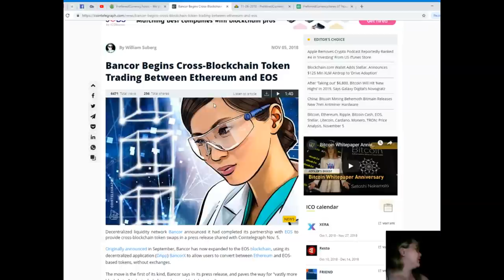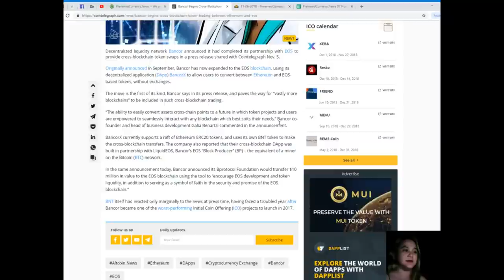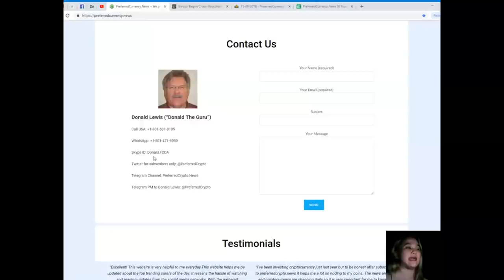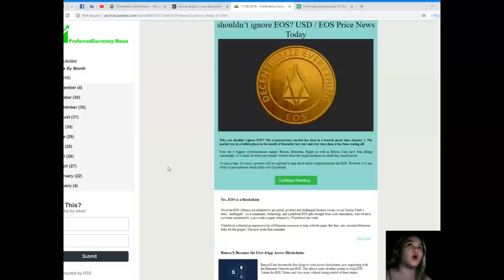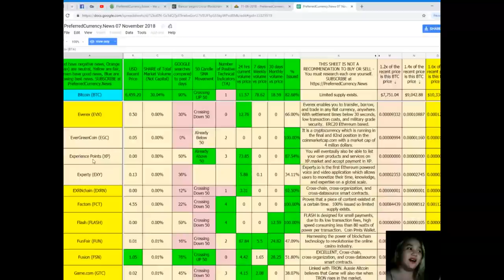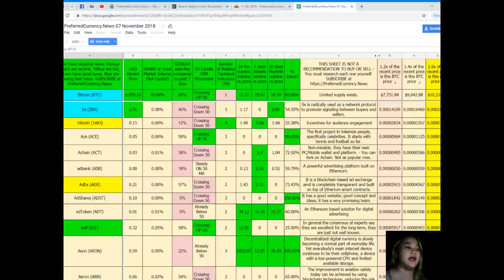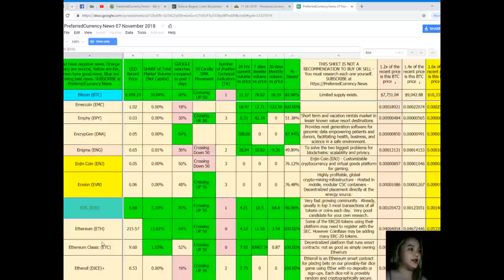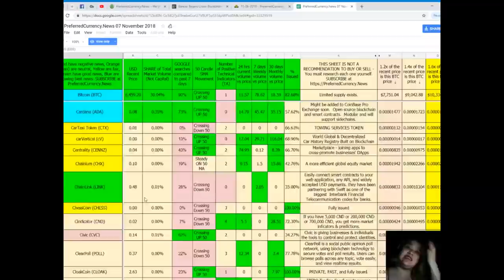Bancor Begins Cross Blockchain Token Trading Between Ethereum and EOS